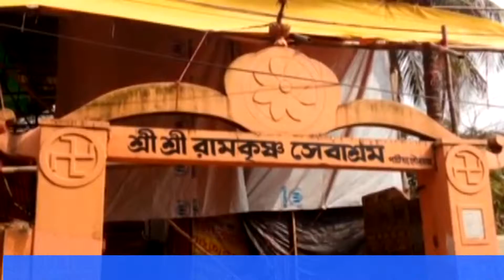পটিয়া রামকৃষ্ণ সেবাশ্রমে শুভ মহালয়ার মধ্য দিয়ে দূর্গোৎসব শুরু